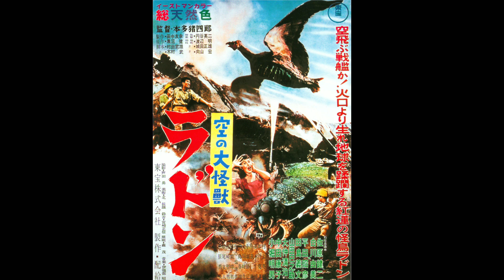The Most Terrifying Flying Creatures